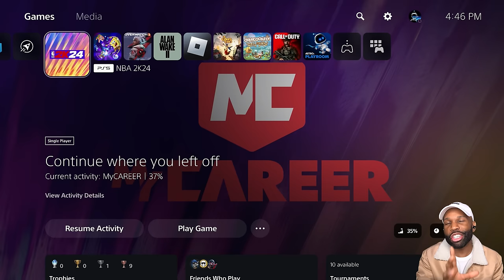WHEN MIKE WANG TOUCHES THE SHOOTING | NBA 2K24 (MyNBA) (MyLeague)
NBA 2K24 MyNBA MyLeague on Next Gen | When Mike Wang Touches The Shooting

NBA 2K24 Part 1 and until the last part will include the full NBA 2K24 Gameplay on PS5. This NBA 2K24 Gameplay is recorded in 1440p 60FPS on PS5 and will include the full game,  MyNBA, MyLeague, My Career with subscribers on the team.

0:00 - Coming Up
0:16 - Intro
3:50 - Season 1 Playoffs Round 2 Game 3

Genre: Sports
Developer: Visual Concepts, Saber Interactive, Cat Daddy Games
Publisher: Sega (1999–2004), 2K (2005–present)
Platform: PS5, PS4, PC, Xbox One, Xbox Series S/X
Release Date: September 8, 2023